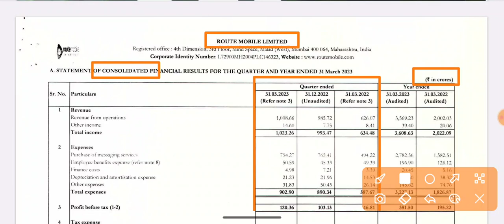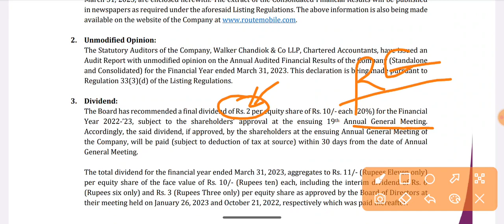Route Mobile Q4 Results 2023 आ गया! | Route Mobile Dividend | Route Mobile Share Latest News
Route Mobile Q4 Results 2023 आ गया! | Route Mobile Dividend | Route Mobile Share Latest News | Route Mobile Share Dividend | Route Mobile Share News | Route Mobile Latest News | Route Mobile News | Route Q4 Results 2023